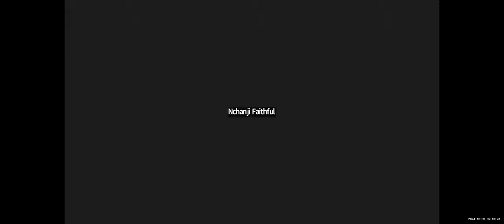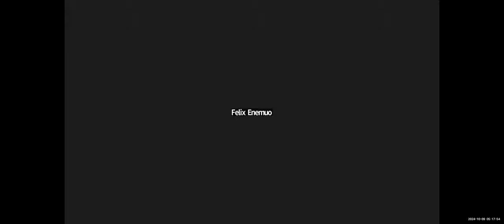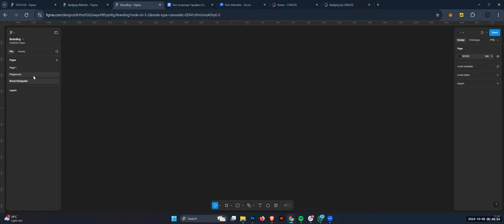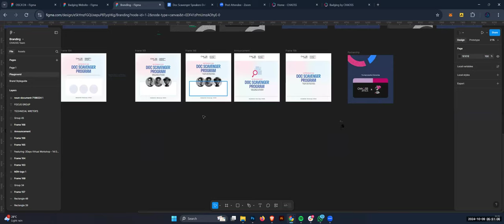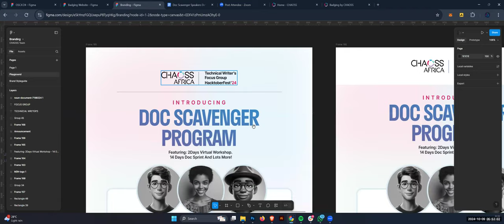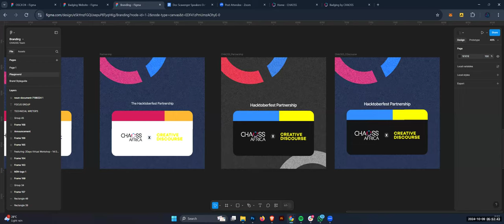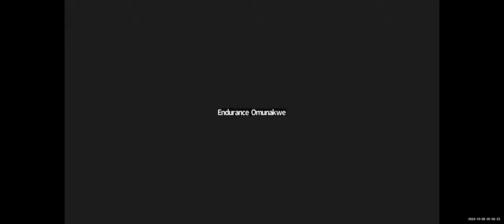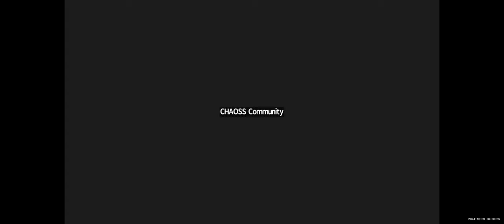CHAOSS Africa Designers Working Group, October 9, 2024